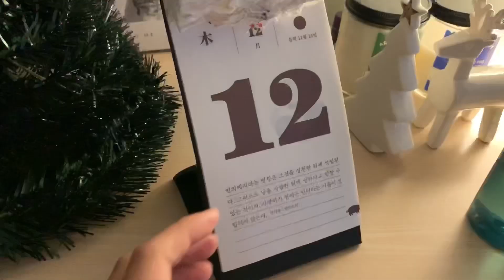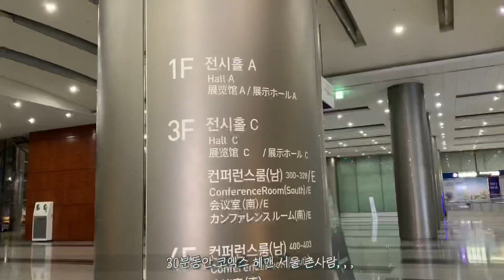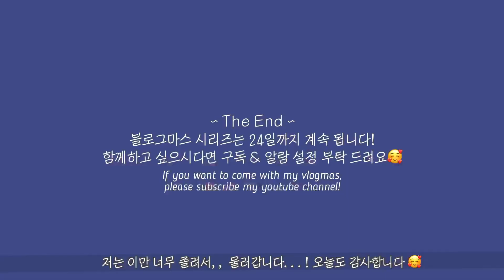블로그마스 #13 | 직장인 브이로그 | 바이킹스워프에서 전직장 동기 송년회 | 발표는 성공적🥰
안녕하세요!
여러분 ,, 정망 졸린 정신을 부여잡고 편집했는데
이상한 부분이 있을 수 있습니다(??) 껄껄
어제 응원해주신 덕분에 발표는 성공적으로(?) 할 수 있었던 것 같아요!
모두 감사드립니다❤️❤️❤️